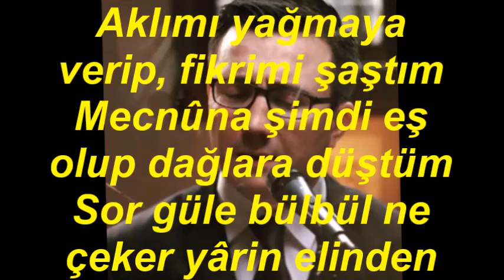İBRAHİM SUAT ERBAY-Ben Seni Sevdim Seveli Kaynayıp Coştum (BESTE NİGAR)R.G.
SOLİST:
*İBRAHİM SUAT ERBAY*
VİDEOYU YAPAN
*RECEP GAYRETLİ*
GÜFTE:  DEDE EFENDİ
BESTE:  DEDE EFENDİ
USUL:  CURCUNA
MAKAM:    BESTE NİGAR
Ben Seni Sevdim Seveli Kaynayıp Coştum
Aklımı yağmaya verip, fikrimi şaştım
Mecnûna şimdi eş olup dağlara düştüm
Sor güle bülbül ne çeker yârin elinden
Bir dahi gül koklamayım yârin elinden.